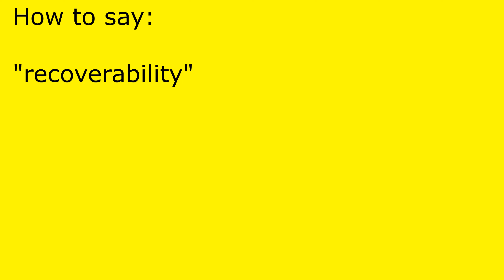How to pronounce recoverability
recoverability pronunciation.